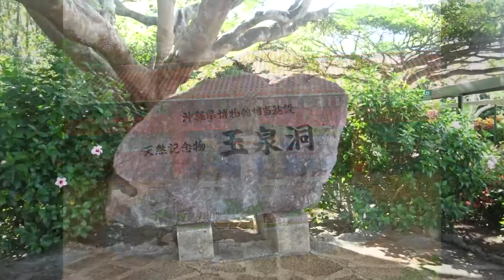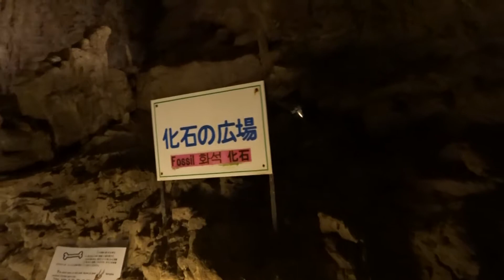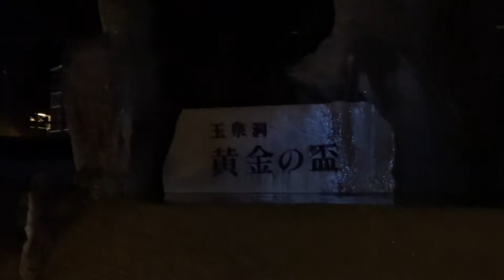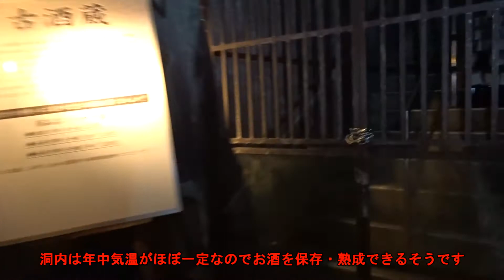沖縄の旅 2018 沖縄最大の鍾乳洞 玉泉洞を探検する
玉泉洞は沖縄県南城市にある鍾乳洞です。現在は観光スポットである「おきなわワールド」の一施設です。沖縄は珊瑚礁の海に囲まれ、亜熱帯の島々が数多く存在し、600か所以上の鍾乳洞があるそうです。その中でも最大の鍾乳洞が玉泉洞です。全長5,000m、鍾乳石100万本以上あり、現在、観光鍾乳洞として890mを見学できます。洞内には石灰分を多く含む水が大量に流れ込むため鍾乳石の成長が早く、つらら石は3年に1mmというスピードで成長しているそうです。明